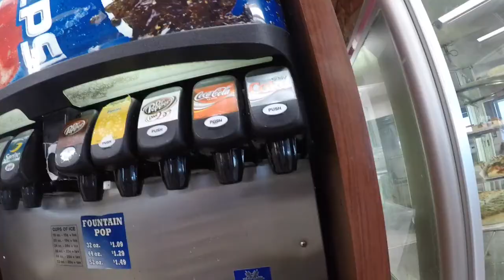Hillsdale Lake Ride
70 Mile Gravel/Road Ride Featuring Hillsdale Lake